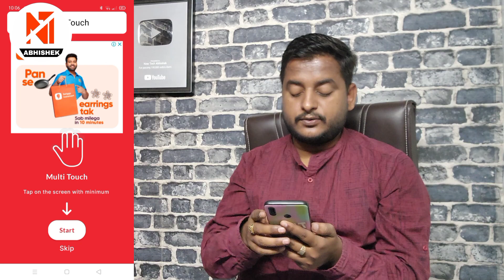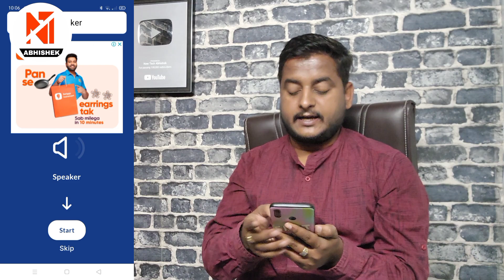how to test a second hand phone when buying | New Tech Abhishek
how to check old phone before buying | how to test a second hand phone when buying | New Tech Abhishek

(1) how to check used smartphone before buying in hindi
(2) how to check used iphone before buying it
(3) how to check 2nd hand iphone in hindi
(4) how to check second hand iphone in hindi
(5) check second hand iphone before buying
(6) things you must check before buying an used iphone
(7) how to check iphone is global or Indian
(8) how to check second hand iphone
(9) how to check second hand iphone battery
(10) how to check display of a iphone?
(11) how to check condition of a used iphone?